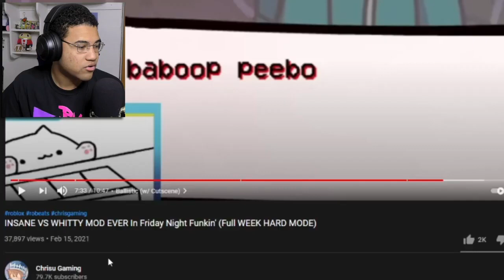WHITTY MOD IS SCARY HARD !!! pause Friday Night Funkin' Gameplay Mod Showcase